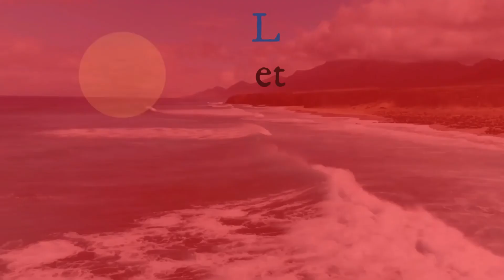Je n'utilise qu'une seule arme !!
Aujourd'hui on se retrouve pour une toute nouvelle vidéo sur Fortnite, où je n'utiliserai qu'une seule arme, et qu'un seul objet de soins.
J'ai galéré à faire des kills à cause de mon shoot inexistant, et je me suis fait tué ou ai failli mourir comme une grosse victime. J'ai utilisé un fusil à pompe malgré les spameurs à l'AR et à la PM !!